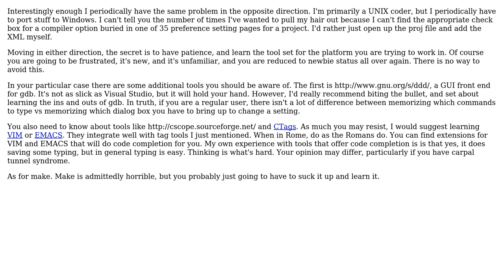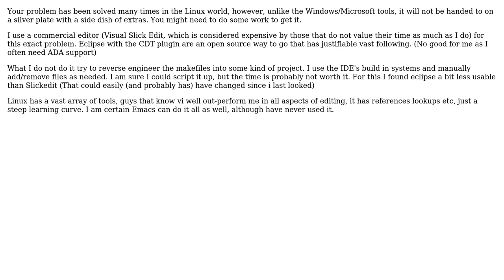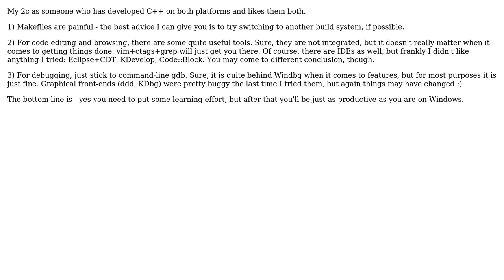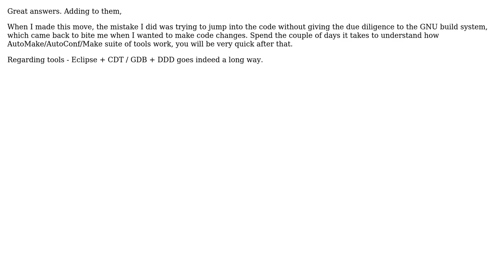Software Engineering: How to tackle massive Linux/makefile projects effectively? (8 Solutions!!)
Software Engineering: How to tackle massive Linux/makefile projects effectively?

With thanks & praise to God, and with thanks to the many people who have made this project possible! | Content (except music & images) licensed under CC BY-SA | Music | Images & others | With thanks to user Timmah user Subu Sankara Subramanian user Sjoerd user Nemanja Trifunovic user mattnz user Francesco user Coder user Charles E. Grant user Blrfl user Basile Starynkevitch and the Stack Exchange Network Trademarks are property of their respective owners. You are responsible for your own actions.